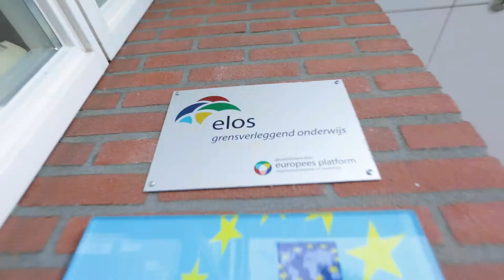Inge vlogt op Veluws College Mheenpark in Apeldoorn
Veluws College Mheenpark is een relatief kleine school met twee overzichtelijke schoolgebouwen voor mavo, onderbouw havo & vwo en Delta. De sfeer is veilig en vertrouwd. Wij willen zoveel mogelijk aansluiten bij de talenten van onze leerlingen; wij bieden je daarom veel uitdagingen en keuzes. Ons onderwijs is gericht op de toekomst, er is veel aandacht voor ICT-vaardigheden en wij zijn internationaal georiënteerd. Uniek is onze leerroute Delta, waarbij je vakken op verschillende niveaus volgt en veel in groepen aan projecten werkt. Kijk voor meer informatie op